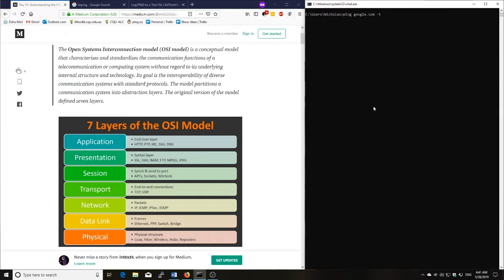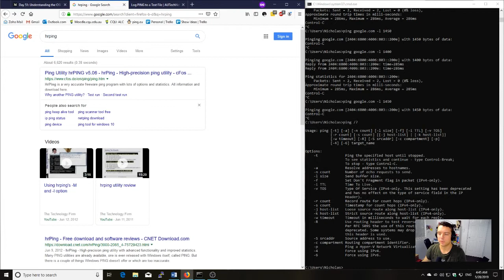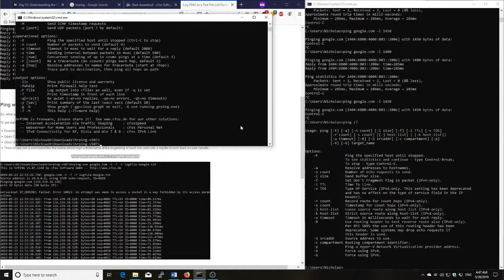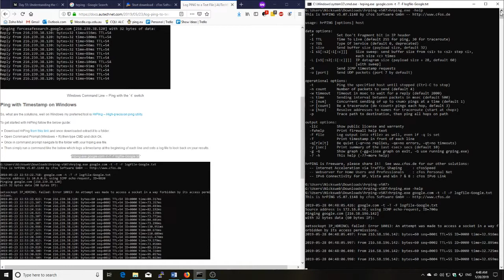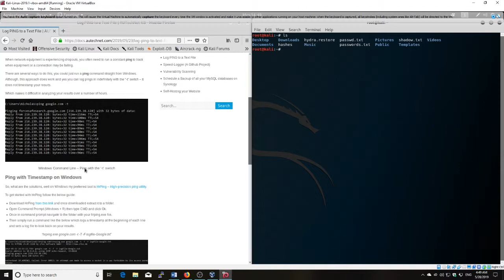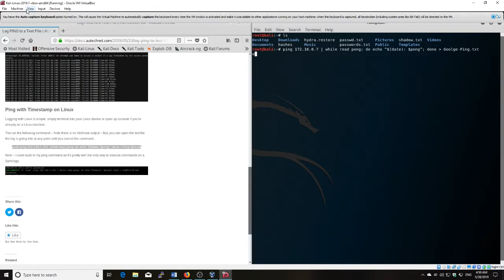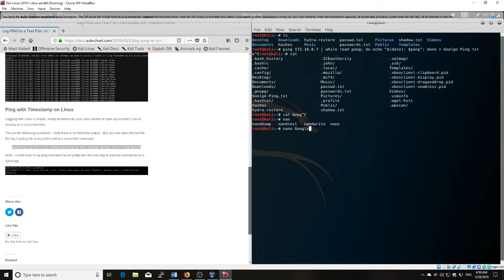Windows Advanced Ping with Timestamps!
You may have used the ping command to perform minor checks on your network but have you looked further and used some of it's switches? Ping is an incredibly useful tool when you know how to use it. Watch this video to find out how to ping IPv6, IPv4 and determine the maximum size a packet can be that's sent to a remote host.

Need an Internet Connection in Australia?  Looking to get connected to the NBN? Looking for great prices and local support?

Signup to Aussie Broadband with code "2124279" and receive $50AUD credit

Mention my name to sign-up.

I'm an Australian YouTuber and if you're looking for other great Australians on Youtube here's a place to start: